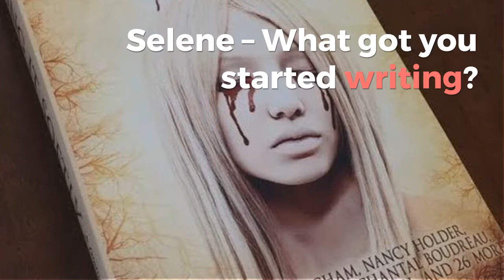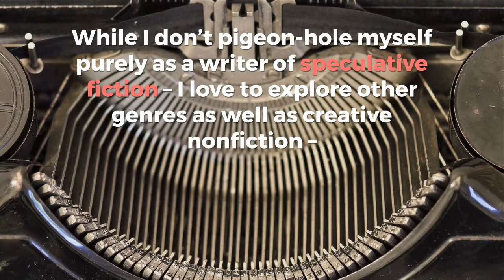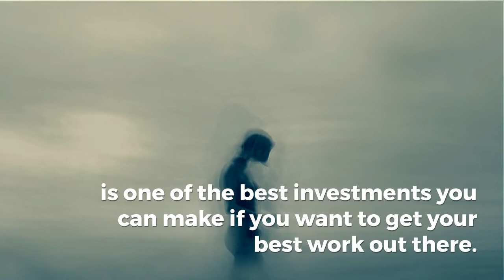Author Interview: Rebecca Fraser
A Sample of our interview with Rebecca Fraser by: Selene MacLeod.
In the interview, she offers up some great sources of inspiration for her work that would benefit any author!